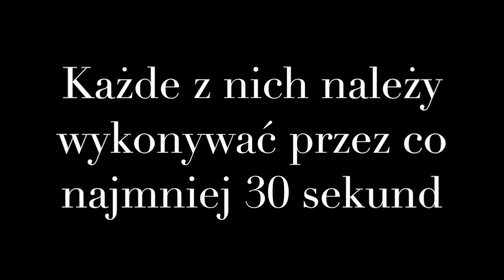Plank Challenge | Plank For Women Beginners | Plank Exercise | Sweet Angel Vlog